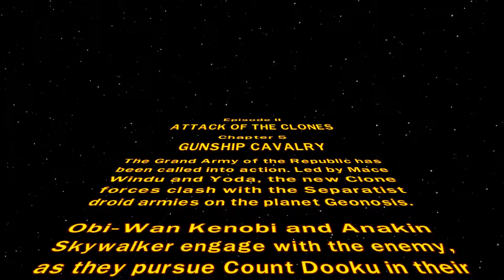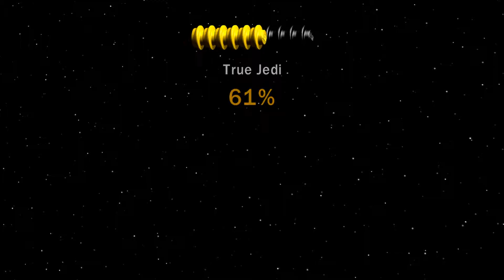Lego Star Wars - Episode II - Chapter 5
Oh good, another fly around shooty-bang level in Looking Back at Lego Star Wars: The Complete Saga.

Click the "Support" button on the top right of the page.

Social